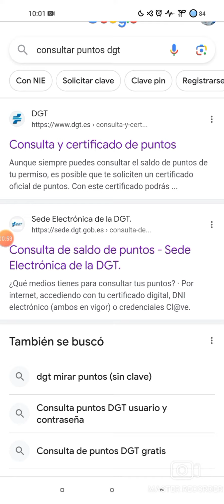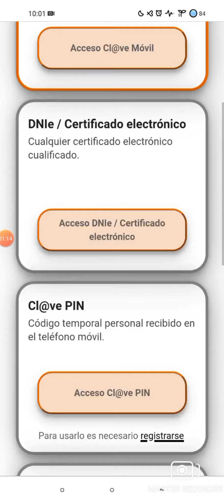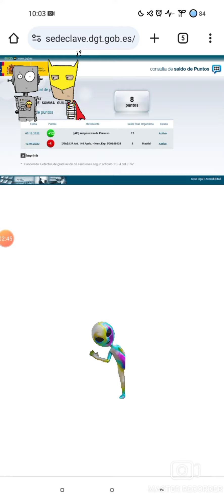Consulta puntos Dgt con certificado electrónico. España 2024